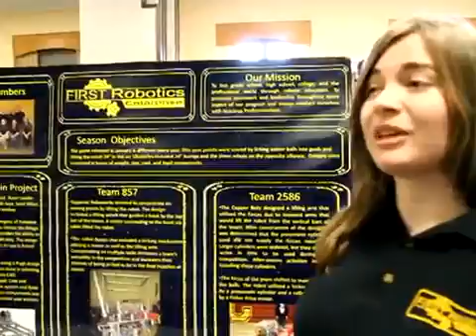FIRST Robotics Enterprise219